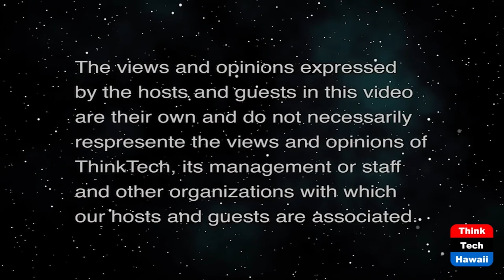Esports is Hiring (The Wide World of Esports)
How to Get a Job in the Esports Industry.  The hosts for this show are Katharine Nohr and Robert Ross.  The guest is Uzair Hasan.

Author of the book The Esports Career Guide: How to Get a Job in the Esports Industry describes the esports job market, what esports companies are looking for, what makes esports industry jobs different than jobs in traditional industries, and tips that will make job candidates more successful in their search.